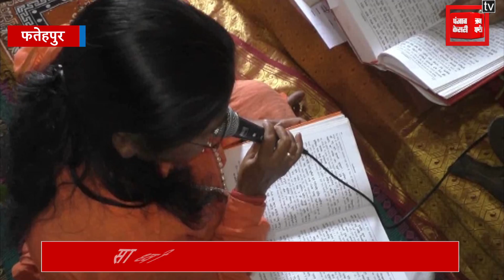लोकसभा चुनाव 2019: मंत्री साध्वी निरंजन ज्योति ने जीत के लिए आवास पर कराया अखंड रामायण पाठ